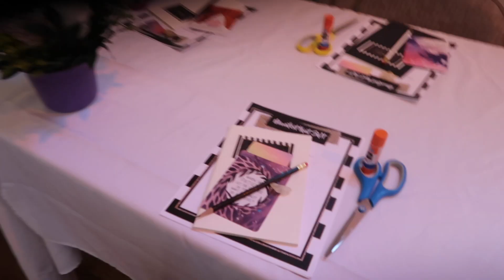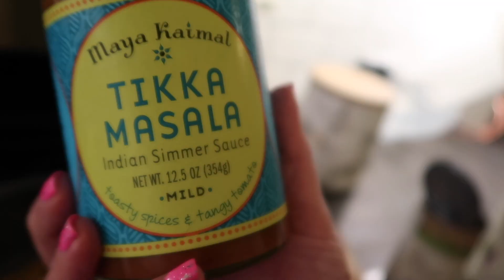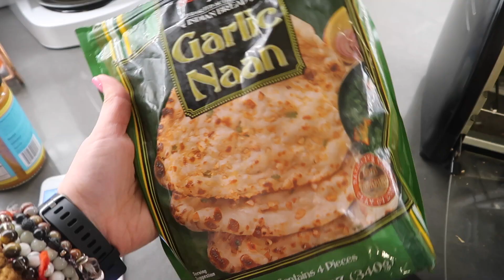Follow me Around! (Manifesting Workshop + Plant Based Cooking!)